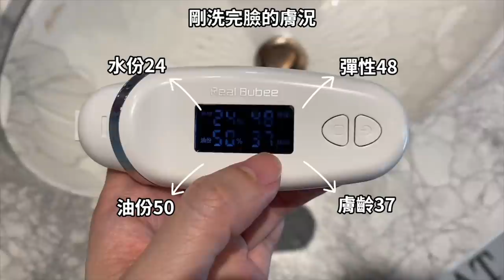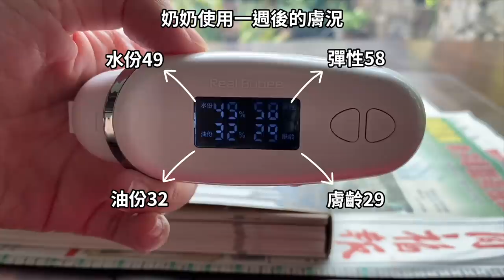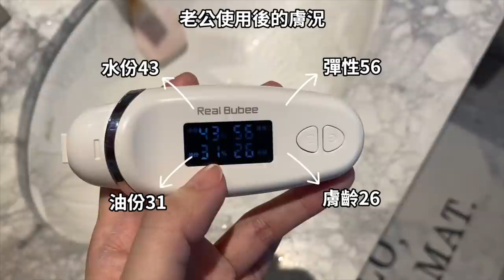Chiao_我阿婆84歲初體驗微整噴霧/他說用了變妖怪（大笑）會不會太過興奮？！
對不起我不知我阿婆會興奮到一直掀衣服起來給大家看...
還說給大家看沒關..笑到我噴淚！
我只能說應該是太滿意我送她的噴霧？！
阿婆是客家話=奶奶 的意思。
84歲的阿婆也太活潑哈哈哈哈哈哈哈！差點蓋過正題的超好用Juicy Molly微整噴霧精華！
直到現在我用掉了至少滿滿8瓶以上,一開始是真的完全沒想到會完全代替我許多保養品,
也在一開始時沒有太大感覺,是用了十幾天後,突然覺得自己皮膚怎麼會可以這麼穩定,
漸漸發現不能沒有這瓶微整噴霧後就晚了,
到哪都得帶這瓶不離身,所以決定放上紀錄分享;
先前分享後,也不少人問我有沒有團購,所以就把這記錄整體,來當團購通知！
這一瓶平常買真的不便宜,完全是看在太可以代替超多保養品,
又方便.又很飽水.又能提提臉.又持續能透亮.又讓肌膚超穩定.又真的皮膚持續澎潤感的份上,
豪不客氣的豪邁用他！！
畢竟仔細想想..買很多保養品下來,在自己為划算的同時,卻買了更多.花更多,
那真的不如好好用真的有效.又實實在在對肌膚有幫助的保養品啊！

團購就10天,5/28到6/6,
折扣代碼：chiao
老闆娘說這價格她真的盡力了,
平常買一瓶2350,
團購價一瓶1480,
兩瓶2880,
三瓶3880,
三瓶以後都是平均一瓶1293的價格,
最多一次只能買10瓶喔！

老闆娘說因為成分真的都用到最好的,真的這樣團購在團下去就會賠了,
數量也有限,但還是有盡力這樣,感謝老闆娘啦！！
ps.
這瓶用在洗臉後可代替化妝水,噴完我只有在擦個保濕精華,
每天早晚都這樣,簡單！很有懶人神器的FU！
早上噴完+保濕精華後,接著就上防曬隔離後上妝,
皮膚本身太乾的人,完妝後還能當定妝用。
我有嘗試好一陣子不敷臉,還是能很水嫩+越來越發亮感,
重點是小臉感在我用完一瓶後,越來越明顯有感,個人覺得真的有厲害,
但我覺得這感覺會因人而異,有些人一開始就有感覺,但我是比較慢才有感覺的。

新通知：品牌 Juicy Molly 老闆娘非常嗨的剛說要拿三瓶出來抽獎,
可以到我臉書這邊下面留言抽獎喔！只有三天時間就會抽出{5/31抽出}！